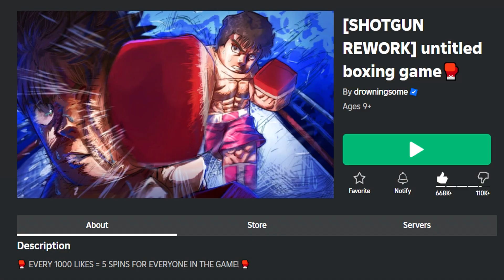✅2 NEW CODES✅28 WORKING CODES for 🥊 UNTITLED BOXING GAME 🥊 Roblox 2024🥊Codes for Roblox TV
🥊🥊UNTITLED BOXING GAME🥊🥊

CODES in this video:

shotgunrework - Redeem code for 15 spins (NEW)
animecrate - Redeem code for 10000 coins (NEW)
bigcode – Redeem code for 15 spins
dualemotes – Redeem code for free rewards
freeemoteforall – Redeem code for free rewards
500mil – Redeem code for free rewards
200mil – Redeem code for free rewards
teleport – Redeem code for 3 spins
freecrates – Redeem code for 12500 cash for crates
pocketchange – Redeem for 2,000 cash

,ALL untitled boxing game CODES | Roblox untitled boxing game Codes (AUGUST 2024)
,*NEW* ALL WORKING GHOST UPDATE CODES FOR UNTITLED BOXING GAME! ROBLOX UNTITLED BOXING GAME CODES
,⚠️UPDATE!!⚠️UNTITLED BOXING GAME ROBLOX CODES 2024 - UNTITLED BOXING GAME CODES,✅NEW✅9 WORKING CODES for 🥊UNTITLED BOXING GAME🥊15K in game + spins🥊Roblox 2024🥊Codes for Roblox TV,